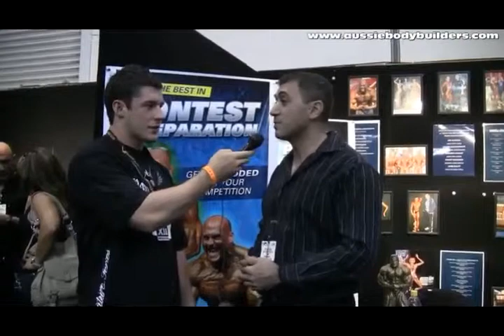Eyad Molaeb interview (Next Level Fitness owner) @ FitX 12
Eyad Molaeb one of the fastest rising trainers in Australia tells us of his clients especially Abraham Elzaibak who he helped turn Pro just a day prior to this interview.

Visit AussieBodybuilders.com for more great interviews & training footage!